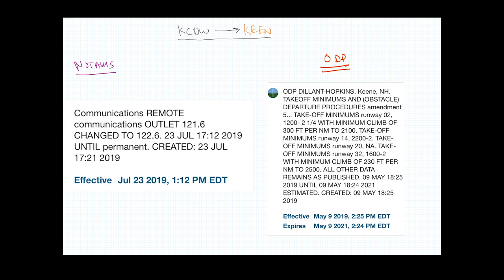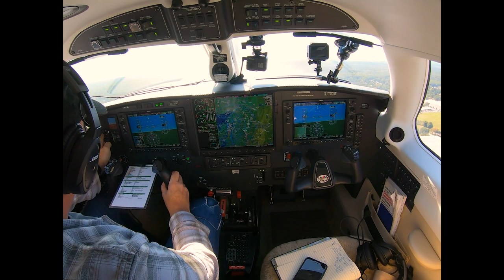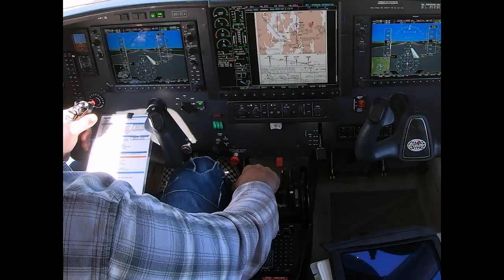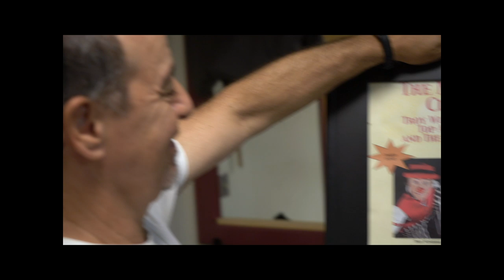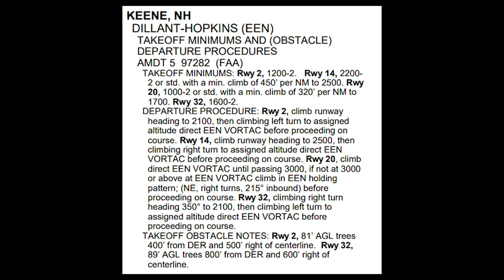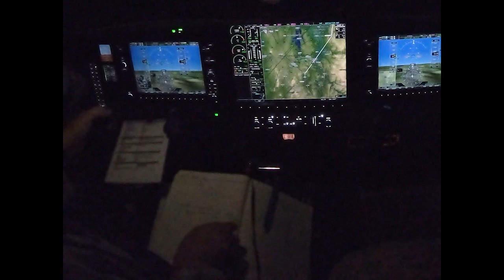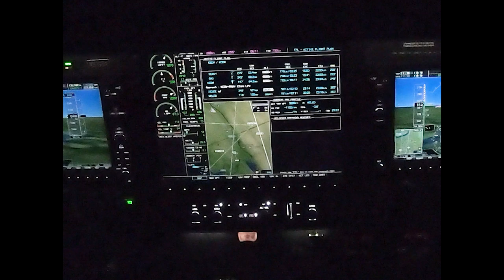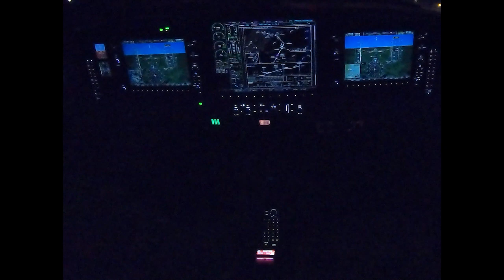Meridian/P46T Comm failure with ATC at night? ODP NOTAMS. Keene, NH; LIFL Ep8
In this episode of Life in the Fast Lane, Eaglemania performs at the Bellows Falls Opera House in Vermont. VFR conditions, both day and night, prevail in this episode. Can you be considered as having a communications failure if you can't get in a word with ATC? This episode has elements of the scenario posted in the IFR Mastery Series of Pilot Workshops Also, backstage with Eaglemania and a look into Bellows Falls, VT and the Bellows Falls Opera House.